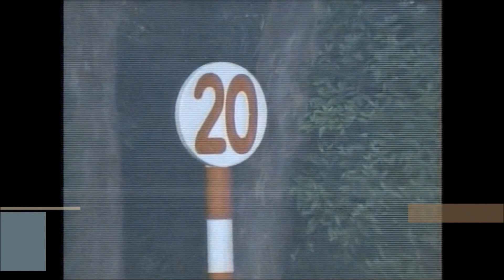3歳1勝クラス ダ左1200m エレガントムーン 牝3 51 今村聖奈 2023.1.29 出走馬：コパノハンプトン、タカネノハナコサン、ニシキギミッチー、ワイアウ、マルモリキング、インヒズアイズ他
3歳1勝クラス
ダ左1200m / 天候 : 晴 / ダート : 良 / 発走 : 11:30
2023年1月29日 1回中京10日目 3歳1勝クラス  (混)(特指)(馬齢)

エレガントムーン
生年月日 2020年5月4日
調教師 牧浦充徳 (栗東)
馬主 サンデーレーシング
産地 安平町
主な勝鞍 23'３歳５００万下
近親馬 オウケンムーン、ルナプロスペクター